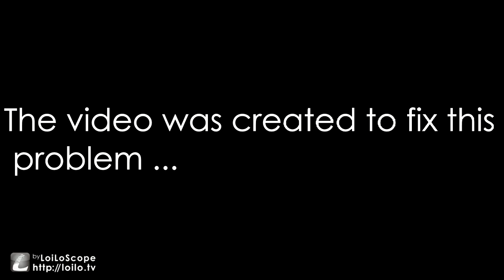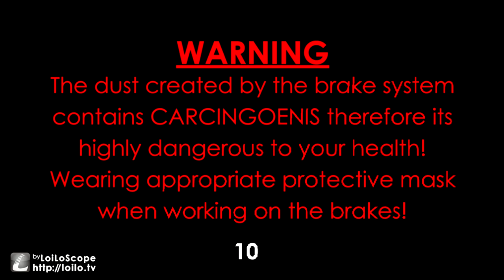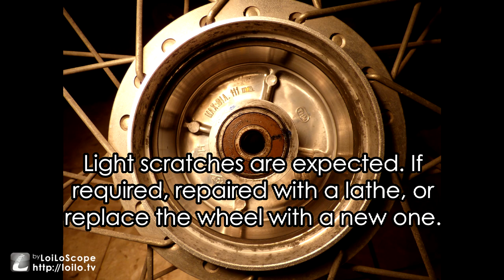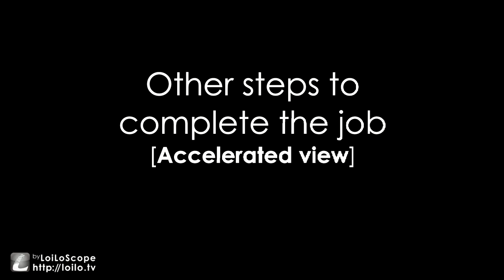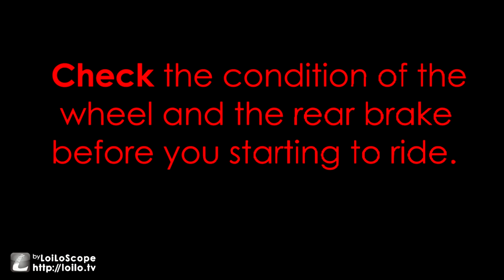Rear wheel (2 OF 2): The DRUM BRAKE | HONDA INNOVA GARAGE | WAVE | 2010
How to  Inspection and replacement a pads in motorcycle drum brake.
My full D.I.Y series Video for Motorcycle self mechanic jobs - Service guide And Repair manual:
Soundtrack:
Cafe Con Leche BY Silent Partner.
Choose Your Path BY Silent Partner.
Eine Kleine Nachtmusik BY Mozart.
First Day BY Huma Huma.

אין לראות בחומרים הנ"ל המלצה לפעולה או תחליף לביקורת במוסך במועדים שקבע היצרן או מכל סיבה אחרת. השימוש בחומר הכתוב, המצולם ובקטעי הוידאו, הוא באחריות המשתמש בלבד. עבודה על האופנוע יכולה להיות מאוד מסוכנת ולהסתיים בפציעה קשה, תאונה אחרת, אפילו מוות.
These materials should not be considered a recommendation for action or replace the garage at the times prescribed by the manufacturer or any other reason. Use of the text, photographic and video clips, is the responsibility of the user. Work on the bike can be very dangerous and result in serious injury, other accidents, even death.